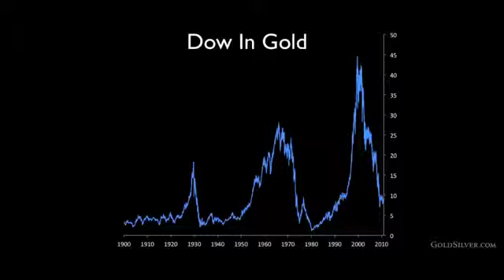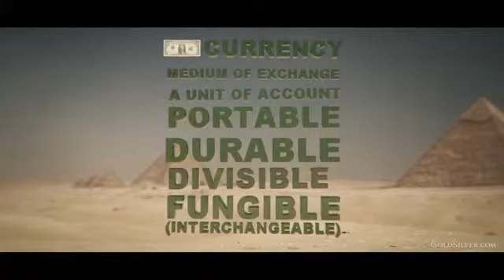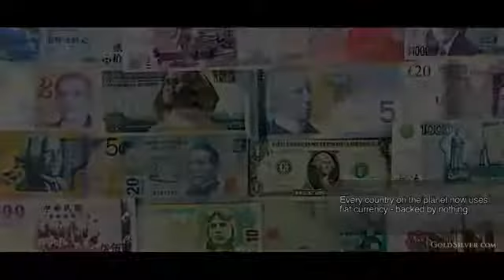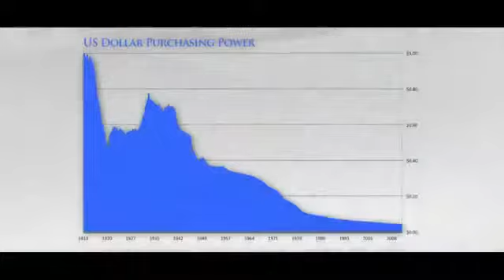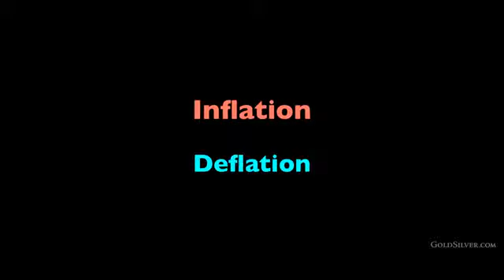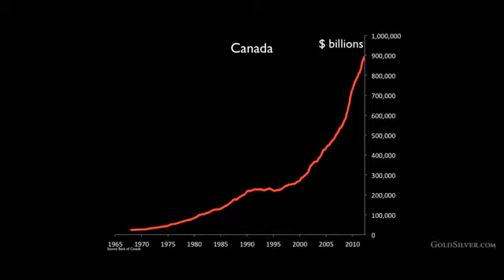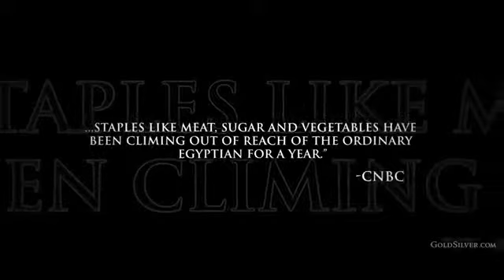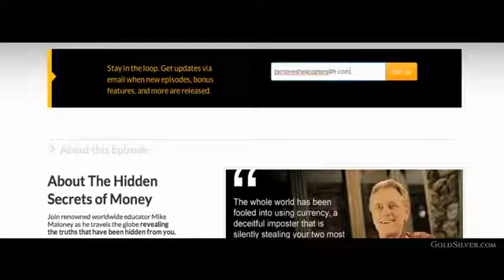Currency VS Money Education